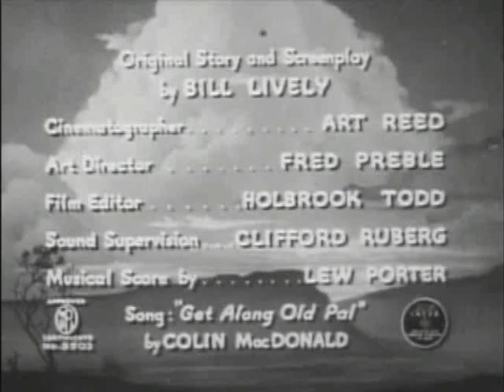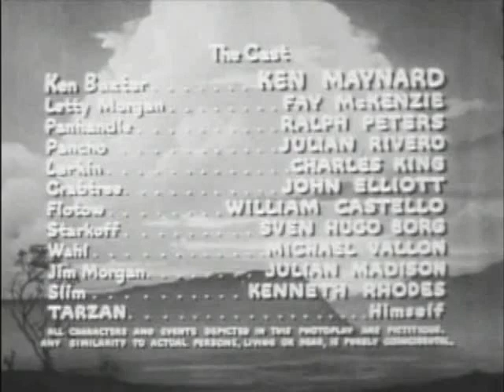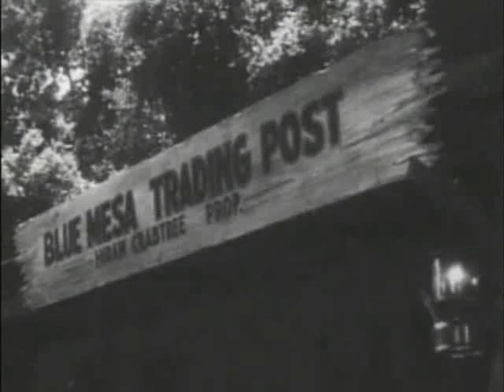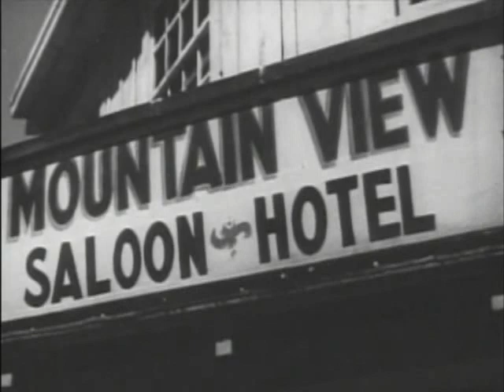Death Rides The Range (1939) KEN MAYNARD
Stars: Ken Maynard, Fay McKenzie, Ralph Peters

 Unknown to the Morgan's, a secret mine on their ranch contains helium. Larkin knows of the helium and is after the ranch so he can sell the helium to foreign agent Strakoff. Ken finds the mine and the helium and sets out to help the Morgans.